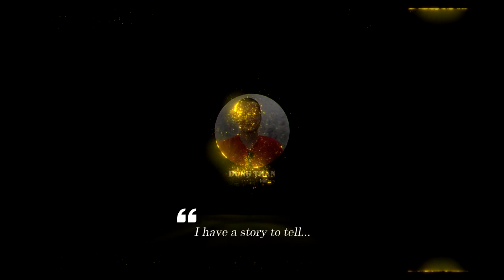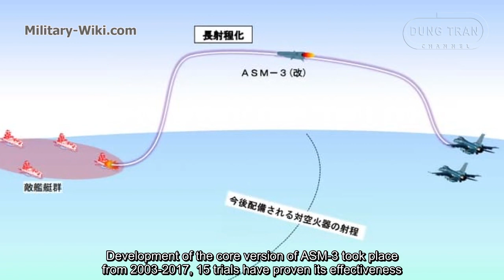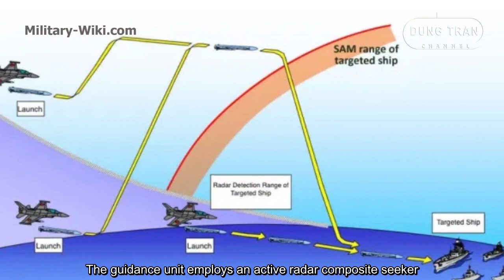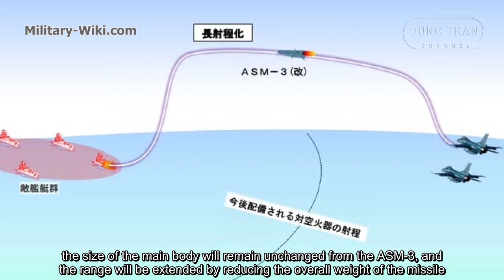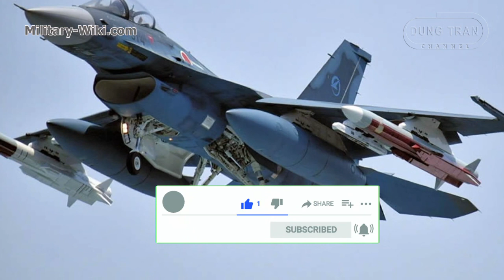ASM-3 Anti-Ship Missile - A Weapon that Changes Japan's Balance of Power at Sea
The ASM-3 is a long-range supersonic anti-ship missile designed for the F-2 multirole fighter of the Japan Air Self-Defense Force. ASM-3 is being developed by Mitsubishi Heavy Industries to replace ASM-1 and ASM-2 missiles.
Development of the core version of ASM-3 took place from 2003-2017, 15 trials have proven its effectiveness. The total research and development cost for this missile was 39 billion yen, or $367 million.
The ASM-3 missile was declared complete by Japan in 2017, but so far this weapon has not officially entered service because the range is only 200km.

Thank you very much.
Best regards
Dung Tran.